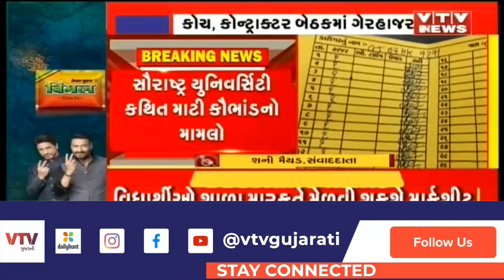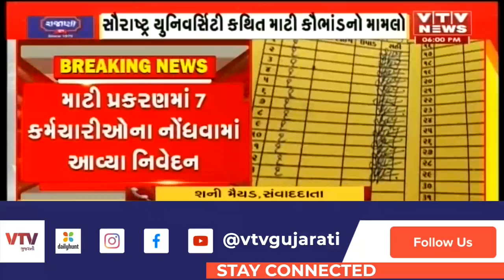સૌરાષ્ટ્ર યુનિવર્સિટી કથિત માટી કૌભાંડ મામલે 7 કર્મચારીઓના નોંધવામાં આવ્યા નિવેદન | VTV Gujarati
સૌરાષ્ટ્ર યુનિવર્સિટી કથિત માટી કૌભાંડ મામલે 7 કર્મચારીઓના નોંધવામાં આવ્યા નિવેદન